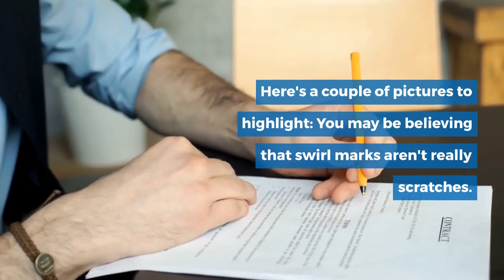Paint Correction Near Me - Mirror Image Auto Detailing and Ceramic Coatings Lancaster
I do not understand about you, however I like pulling up in a glossy car. Call it what you will pride of ownership, flexing, whatever. It simply feels great. You may have found out about getting a paint correction to bring your cars and truck's appearance to the next level. What is paint correction? Is paint correction worth it? And what about do-it-yourself paint correction? I have actually received lots of concerns about paint correction.
What is paint correction? Merely put, paint correction is the procedure of utilizing a power polisher and some polish to remove tiny scratches from your car. Let's spend some time comprehending the big photo And I'm not even talking about the huge ones like the scratch you got in the grocery store parking lot when somebody got a little too close with a shopping cart.
You may just see them if you look at your automobile at simply the right angle in simply the right light. These scratches are typically described as or. Here's a couple of pictures to highlight: You may be believing that swirl marks aren't really scratches. And you also may think swirl marks aren't even all that bad.
And most car owners (myself consisted of) have actually concerned accept swirl marks on your paint as simply a part of owning a cars and truck. Like I said before: scratches take place. And they will continue to occur. As revealed in the image above, there are varying severities of swirl marks. They tend to establish with time, little-by-little.
Depending on your own tolerance level, you might desire to have these swirl marks eliminated. And if you do, Where do swirl marks come from? Let's take an appearance at some of the most typical sources of swirl marks. The most typical reason for swirl marks is shitty cars and truck cleaning strategy.
Even yours really had no concept. For years I cleaned my cars and trucks the way my papa showed me: fill a container with soapy water, hose down the vehicle, wash with a sponge, then hose pipe off soapy water. And for all those years I swirled the hell out of the paint on all the automobiles I owned.
Come wash time, if you slop a sponge on your cars and truck and clean it around, you are most likely scrubbing great gunk into your automobile's paint, developing small swirl marks. Automated car washes are great in a pinch. Their convenience comes at a price. Those spinning brushes are filled with grime from all the other cars and trucks that have actually passed through.

Mirror Image Auto Detailing and Ceramic Coatings Lancaster
42108 Valley Vista Dr, Quartz Hill, CA 93536, United States
JPXR+4C Quartz Hill, California, USA